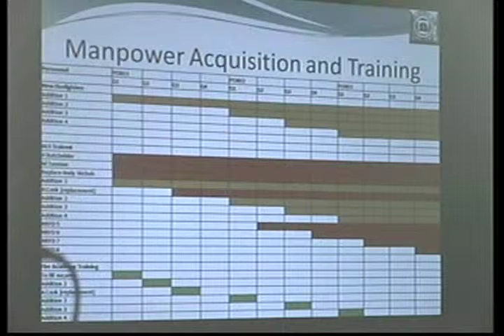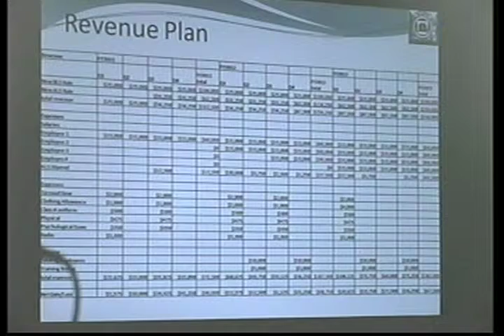Town Selectmen Meeting 5/24/10 Part 5